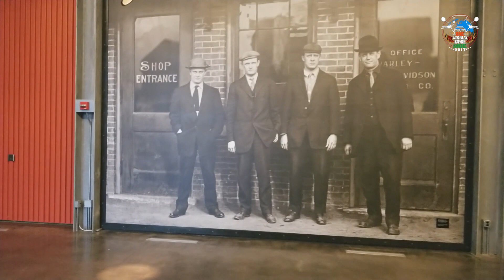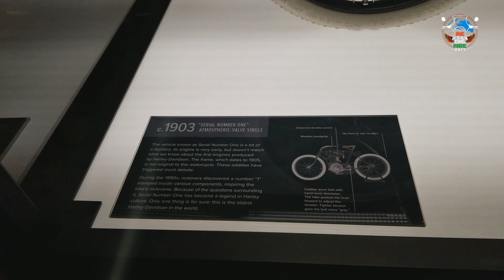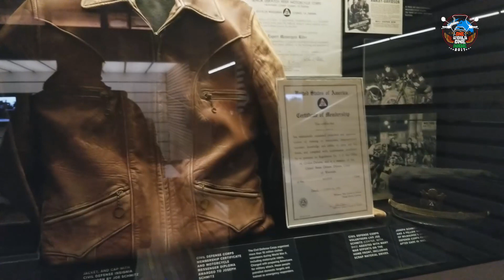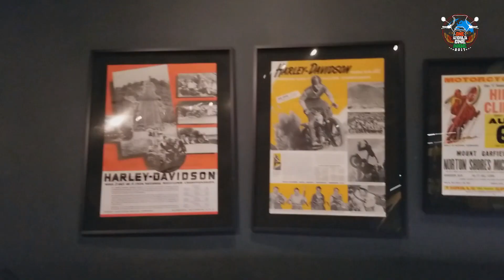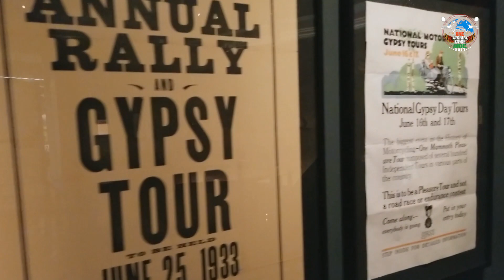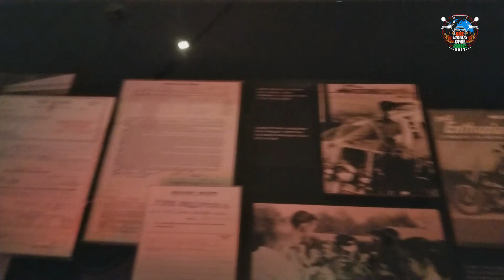WORLD RIDE 2017 || EP. 94 || HARLEY DAVIDSON MUSEUM, USA